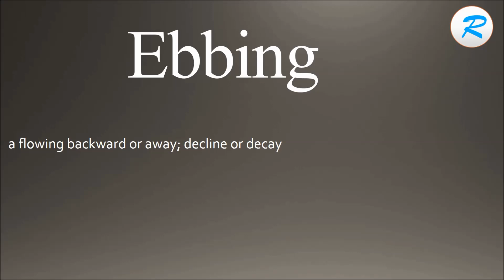How to pronounce Ebbing